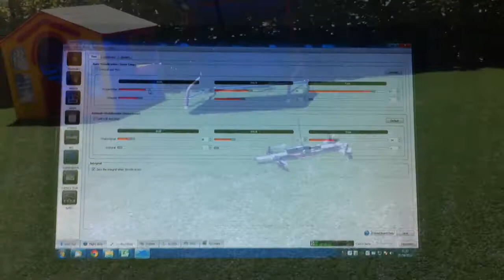Woodcopter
Il mio primo multirotore..